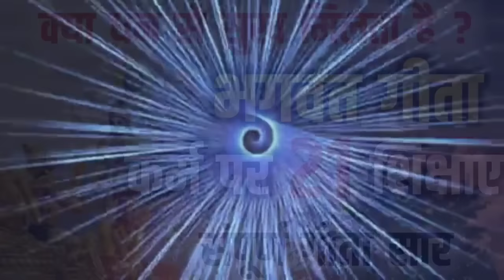श्रीमद भगवत गीता सार - क्या धन से सुख मिलता है? SHRIMAD BHAGVAD GEETA SAR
श्रीमद भगवत गीता सार - क्या धन से सुख मिलता है? SHRIMAD BHAGVAD GEETA SAR bhagwatgeeta osho @longlife2411

1) bhagwat geeta
2) geeta saar
3) geeta sar
4) krishna vani
5) bhagavad gita
6) bhagwat geeta chapter 1
7) shrimad bhagwat geeta
8) भगवत गीता
9) भगवत गीता 1 अध्याय
10) भागवत गीता, bhagbat geeta
11) bhagwan geeta
12) bhagwat, bhagwat geeta chapter 1 in hindi
13) bhagwat geeta part 1
14) garbh gita, geeta
15) geeta bhagwat
16) geeta ka adhyay
17) geeta ka saar
18) geeta ka updesh
19) geeta saar in hindi
20) gita saar
21) karmafal
22) long life
23) mandir ki ghanti
24) shrimad bhagwat geeta saar
25) shrimad bhagwat geeta yatharoop in hindi
26) shrimad bhagwat gita
27) गीता
28) गीता सार हिंदी में
29) भागवत गीता अध्याय 1
30) महाभारत गीता
31) श्रीमद् भागवत गीता
32) ગીતા ભાગવત
33) ભગવત ગીતા
bhagavad-gita
10 lessons from bhagavad gita
bhagavad gita updesh
geeta
garud puran
bhagavad gita
gita
krishna vani
geeta gyan
geeta path
geeta saar
gita updesh by krishna
geeta sar
brahma muhurta time
gita saar
krishna updesh
geeta paath
gita gyan
braham muhurt
gita updesh
geta
geeta adhyay
shri krishna updesh
gita sar
long life
sampurn geeta sar
geeta rahasya
sampurn geeta gyan
karmafal
geeta prasad
geeta sandesh
karm fal
braham muhurt mein